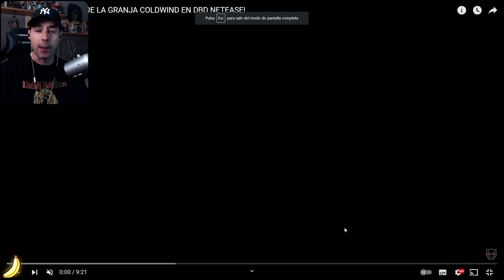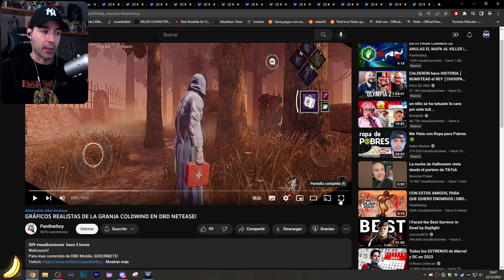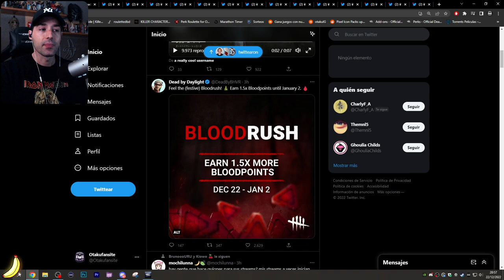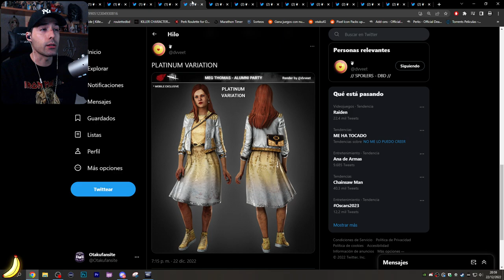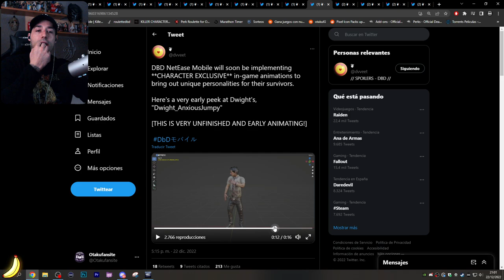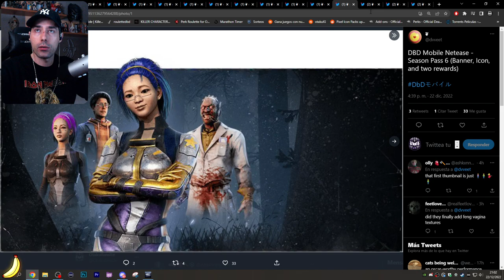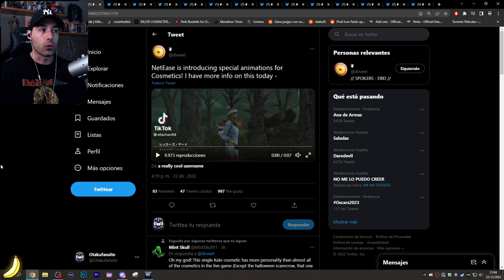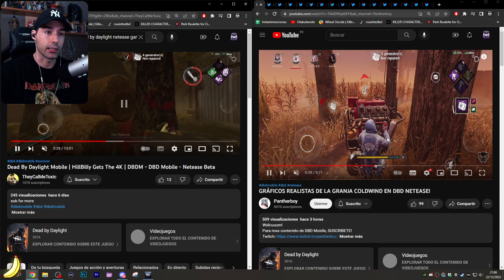😱 DEAD BY DAYLIGHT NETEASE ESTA YENDO ULTRA RAPIDO, CADA PERSONAJE TENDRA ANIMACIONES UNICAS 😱